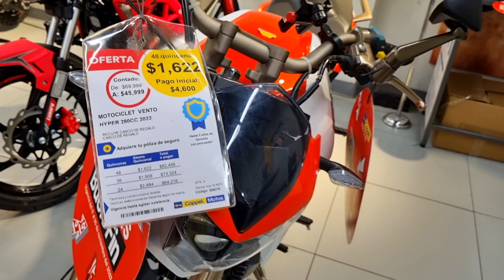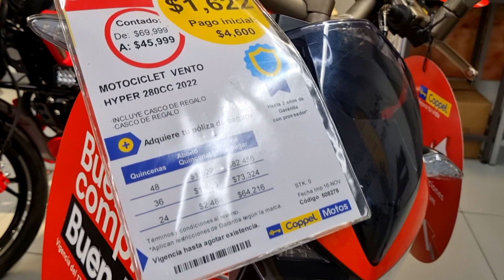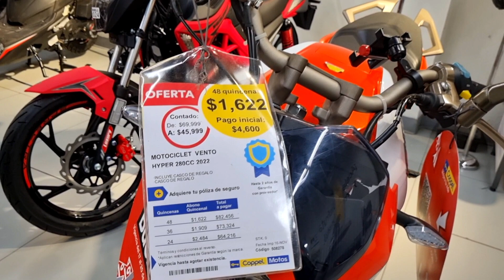Vento Hyper 280😱 // ¡Ahora Si Su Precio Esta Bajando🔥 // Por $45,999 Pesos😬